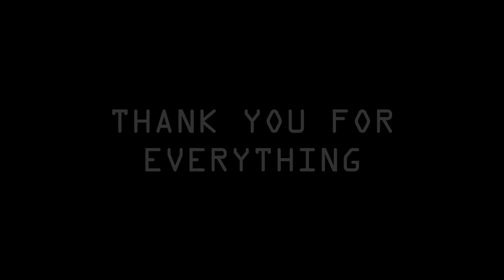The Way of the Exploding Fist - Longplay - ZX Spectrum - Ep 102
The violence continues here at One Credit Classics my friends, as we take on home computer favourite, The Way of the Exploding Fist!

It's a karate fighter for the ages as we take on a number of opponents in a true point fighting style!